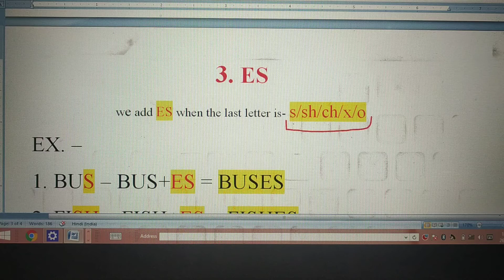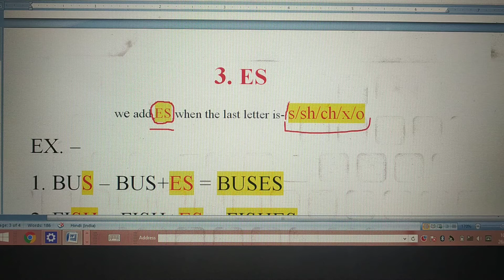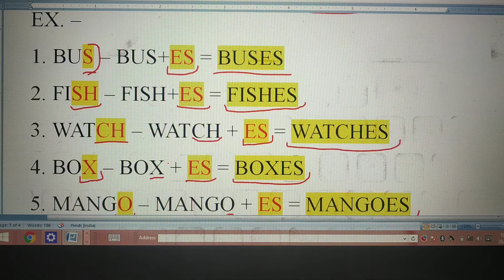How to make Plurals???? 03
This is the third video under the topic How to make Plurals???
This will help us to use 'ES' as a suffix for making plural forms of different English words.